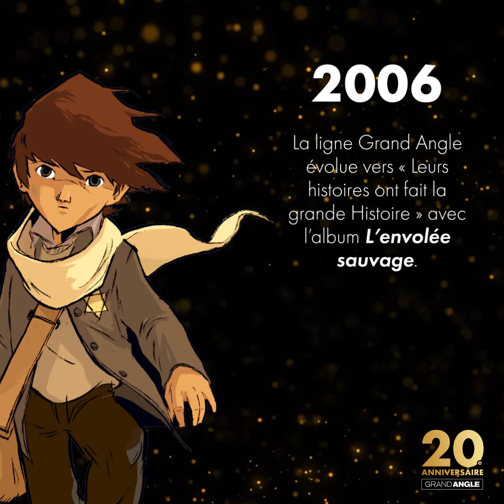En 2022, Grand Angle fête ses 20 ans !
Vous pensiez les célébrations terminées ?! Que nenni : la plus grosse vient tout juste de commencer pour Grand Angle qui fête ses 20 ans, en 2022 !

Comme vous devez vous en douter, nous allons tâcher de vous gâter, qu'il s'agisse de nos sorties (mais bon, ça c'est comme d'habitude, non ?) ou encore d'opérations spéciales. On vous en dit plus très vite et en attendant, voici un récapitulatif vidéo de ces deux décennies de bonheur qui sont aussi les vôtres, car c'est grâce à votre soutien que nous en sommes là. Lectrices, lecteurs, nous vous aimons. Bonne année, encore une fois !